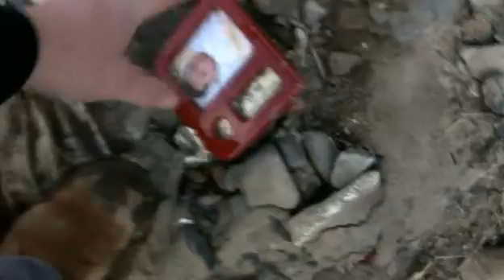Japan's Tsunami - How it happened 2011 Part 3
Documentary exploring the scientific factors behind the
magnitude 9 earthquake and the resultant tsunami that
struck Japan on March 11. Professor of geological
sciences Roger Bilham views the effects of the
devastation from the air, and journalist Callum Macrae
travels to the north of the country, where survivors in the
fishing villages Sendai and Ofunato are struggling to
cope in the aftermath.